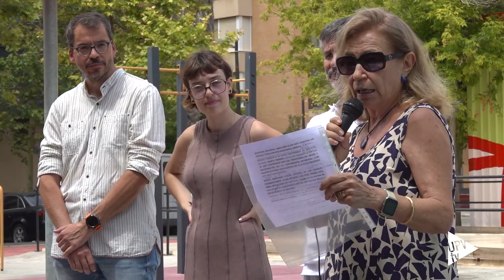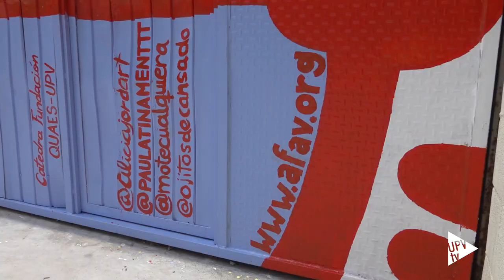Estudiantes de BBAA de la UPV elaboran un mural sobre el Alzheimer - Noticia @UPVTV; 07-07-2023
Cuatro jóvenes estudiantes y recién licenciadas en Bellas Artes elaboran un mural para concienciar y combatir el infradiagnóstico de la enfermedad de Alzheimer. El proyecto es fruto de la colaboración entre la Fundación QUAES UPV y la Asociación de Familiares de Alzheimer de Valencia (AFAV).